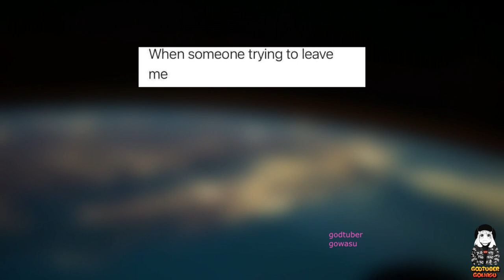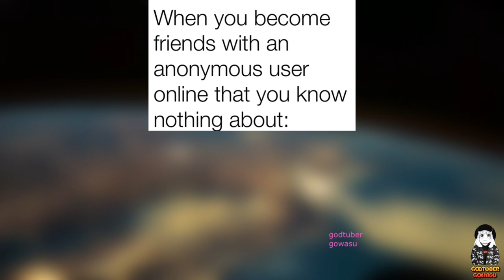Memes But No Sense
What does it mean to be funny? I have been told I'm funny on occasion. Whenever I say a little quip or joke socially, it tends to get a laugh. I may or may not have devoted the last six years of my life to doing comedy and trying to be the funniest person I can possibly be. But does that all mean that I'm funny? It's a very subjective thing. One person might think I'm literally the funniest person alive, and another might think that I couldn't be more unfunny. Comedy is not objective, and that's what I like about it.

Comedy is the quickest art form the age and the most likely to age poorly. Think about jokes and memes you laughed at 10 years ago; Who's laughing now? Probably not you. Comedy lives and dies so quickly and painlessly, you blink, and you miss it. If you enjoy laughing and comedy, you might enjoy these effortlessly funny memes.